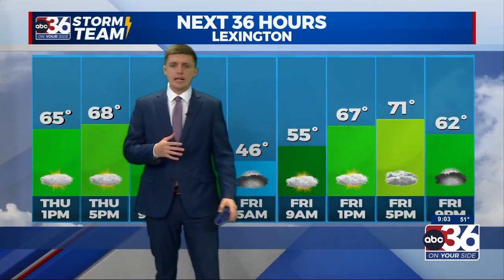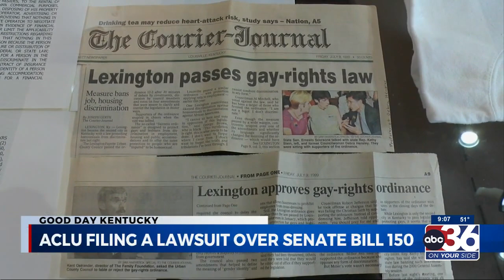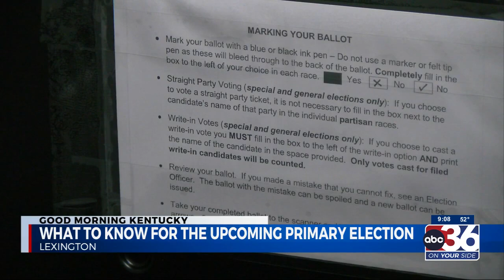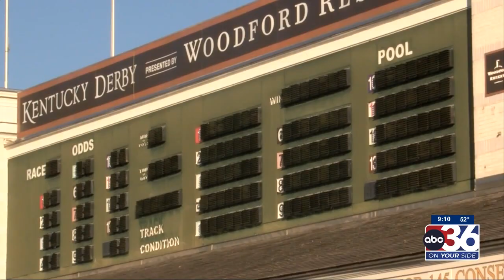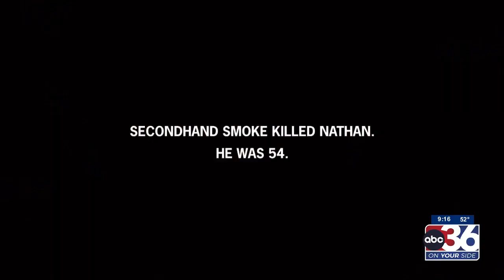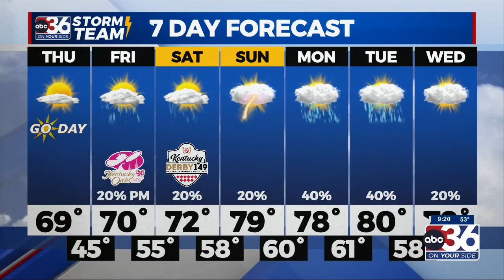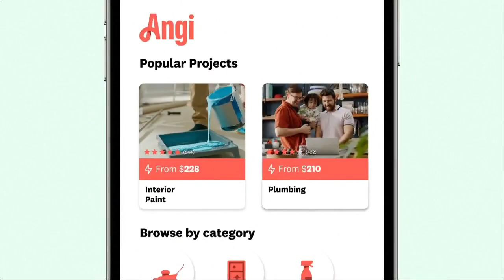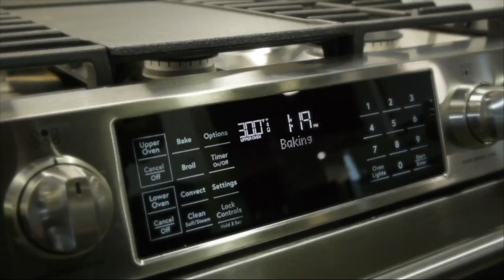Lex Salt Cave 5/4/2023